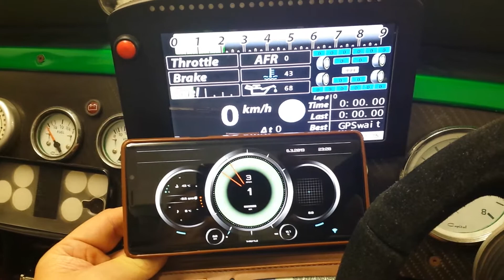Initial realdash test